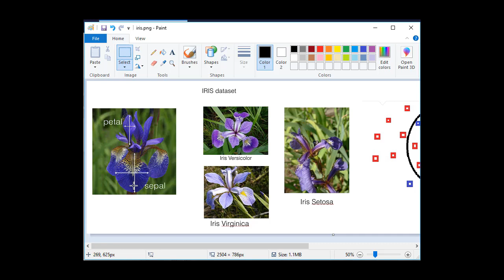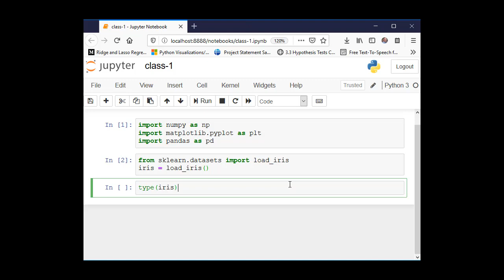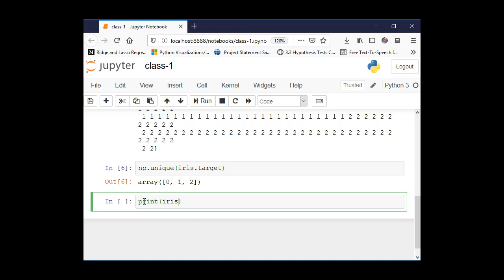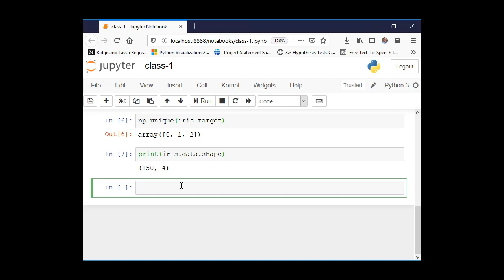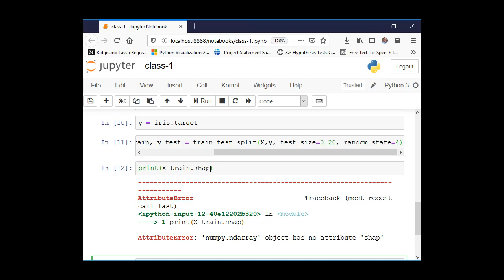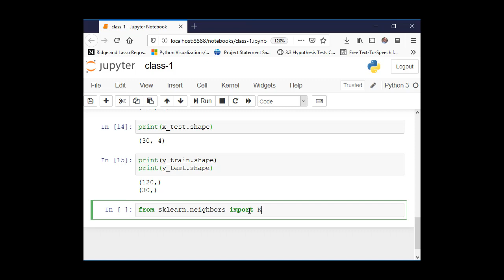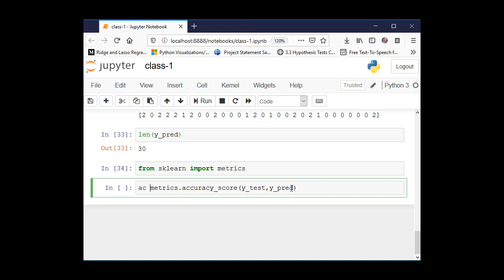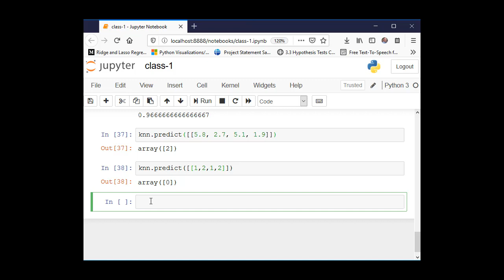خوارزمية التصنيف KNN باستخدام بايثون (الجزء الأول)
خوارزمية التصنيف KNN باستخدام بايثون (الجزء الأول). مثال على قاعدة البيانات iris وقياس الدقة في التصنيف.